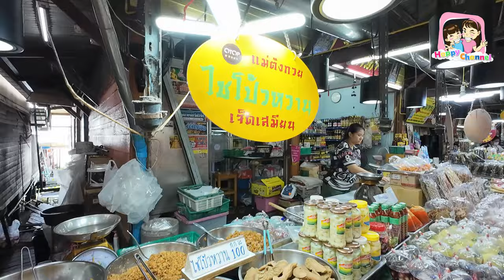ตะลุยกิน ตลาดดอนหวาย 2024 Happy Channel